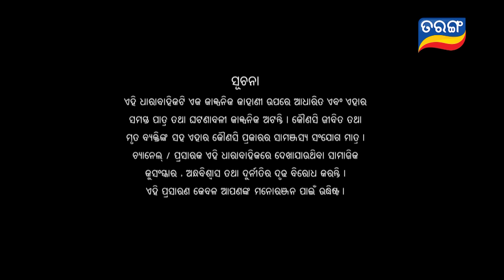Tori Pain To Pain | FULL EP - 331 | 8th June 2024 | Tarang TV | Tarang Plus